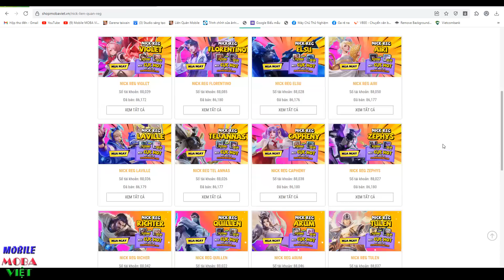Team bạn nếm trái đắng vì gặp best Toro đè ra đập mãi không chết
Ngọc Đỏ: Tốc đánh +1% Máu tối đa +33.7 Giáp +2.3
Ngọc Tím: Máu tối đa +45 ; Hồi máu/5s +5.2 ; Tốc chạy +0.4%
Ngọc Xanh Lục: Máu tối đa +37.5; Giảm hồi chiêu +0.6%